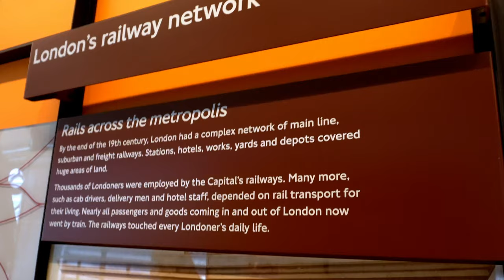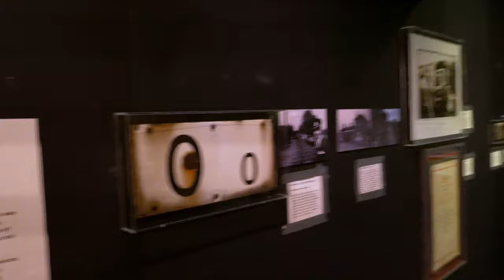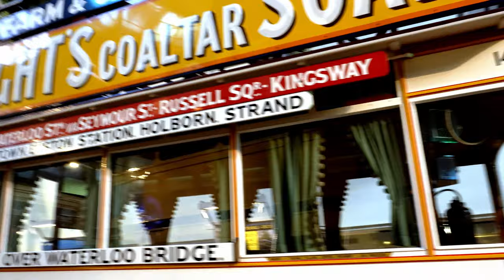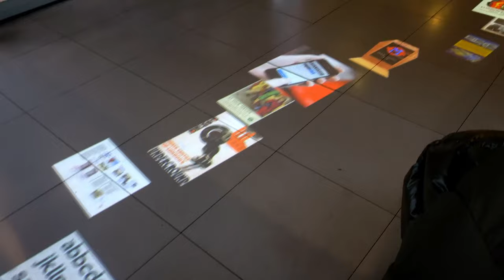Kids Love the London Transport Museum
We went to the London Transport Museum on our recent trip. Our toddler could not get enough.

In this video, we provide a brief museum tour as we try to evade all the children. Kids genuinely love this place. So if you're looking for something to do with kids in London, look no further than the London Transport Museum.

It's centrally located in Covent Garden and surrounded by great restaurants and pubs. There's a good British brasserie next door where we enjoyed lunch.

Although this may not be my personal favorite museum in London, which is filled with historical and cultural treasures, it might have been my child's favorite museum. Just wait until you see his reactions!